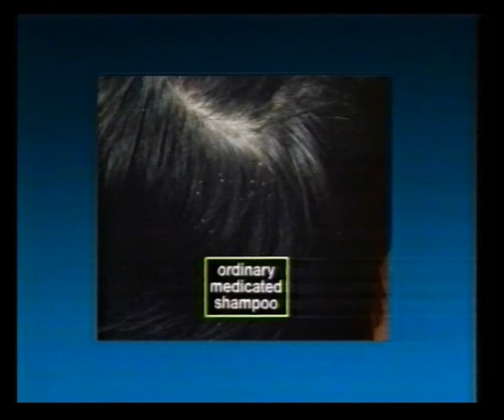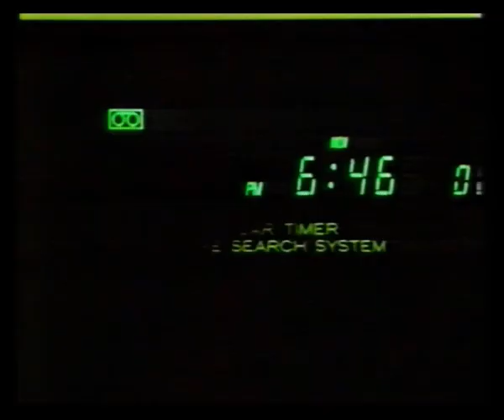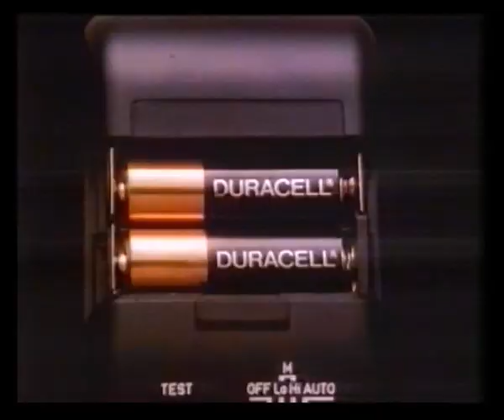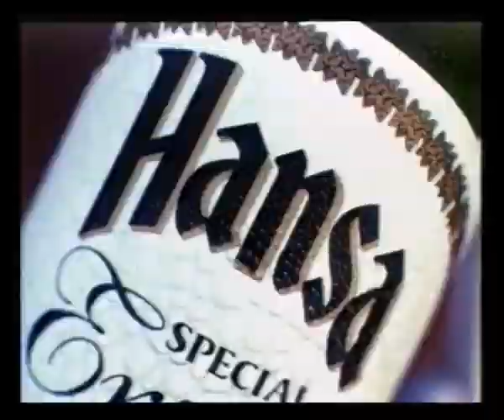Anglia Adverts & Continuity | Bygones Encore | 23rd / 24th December 1987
Adverts broadcast during The Big Trees:
Impulse
Malibu
Moulinex
Braun Silencio
Kestrel Lager
Persil
Cadbury's Biarritz
Blue Stratos
Monterez Citron

Stylus
John Smith's
Mini
Coca-Cola

Slide: Nashville Swing

Adverts:
Head & Shoulders
John Harvey
Granada
The Royal Bank of Scotland
Renault 21
Duracell
Hansa Export

In-vision continuity with Paul Lavers into Nashville Swing

Adverts:
Coca-Cola
Mini
Foster's

In-vision continuity
Bygones Encore

In-vision continuity into WKRP in Cincinnati